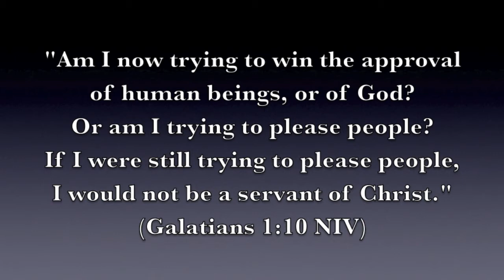Reflection Video: Big Daddy Weave - "Audience of One"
We used this video for a brief reflection time after a message from Galatians 1:10-12.